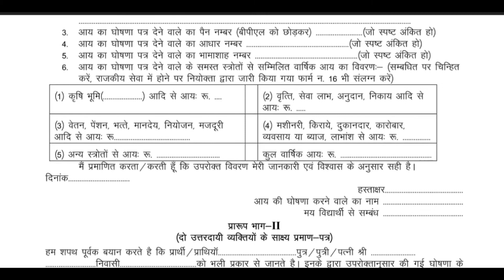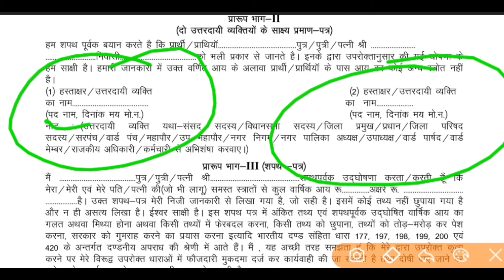HOW TO DOWNLOAD INCOME CERTIFICATE NEW FORM FOR SCHOLARSHIP APPLICATION 2019-20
आय फॉर्म कैसे करे 2019,आधार कार्ड डाउनलोड 2019,आय,आय प्रमाण,आय मूल जाति,आय प्रमाण पत्र ऑनलाइन,आय कैसे बनाये